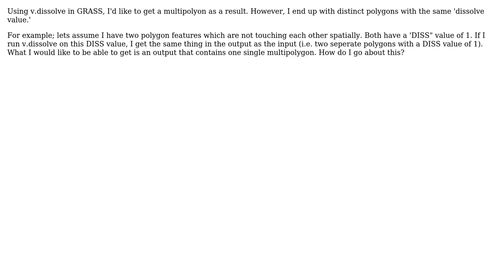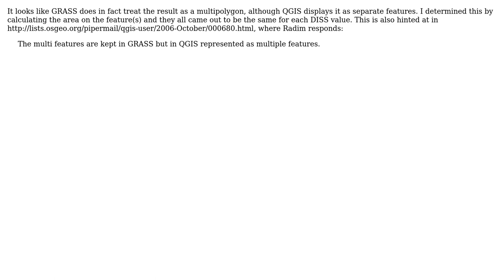GIS: v.dissolve to multipolygon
With thanks & praise to God, and with thanks to the many people who have made this project possible! You are responsible for your own actions.